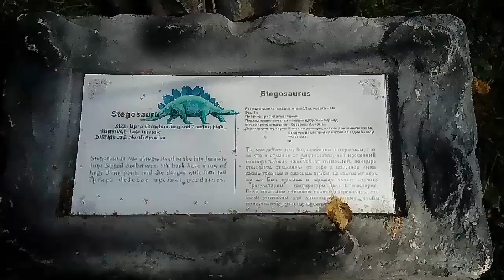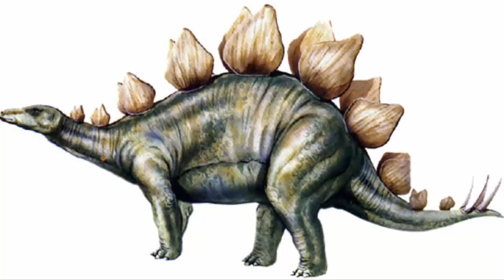СТЕГОЗАВР - STEGOSAURUS / Динолэнд / Вымершие животные/ Динозавры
СТЕГОЗАВР - STEGOSAURUS

Стегозавры - род позднеюрских травоядных динозавров,  существовавший 155-145 млн. лет назад. Самый крупный стегозавр был найден в Северной Америке: его длина составляла около восьми метров, а весил он свыше двух тонн. Колючие шипы были только на конце хвоста, а по всему телу торчали пластины, самая большая из которых была высотой 76 сантиметров. Колючий хвост стегозавра, когда он им размахивал, был опасен для любого противника. Не исключено, что костные (роговые) пластины были обтянуты тонкой кожей и пронизаны многочисленными кровеносными сосудами, и служили для регулирования температуры тела. На голове колючих динозавров был своеобразный клюв, снабженный мелкими зубами, пригодными для поедания мягкой растительной пищи. Чтобы доставать высоко расположенные листья и ветки, животным приходилось вставать на задние конечности. Колючие и панцирные динозавры были обладателями самого маленького мозга по сравнению с размерами тела. Так, стегозавр размером со слона имел мозг всего с грецкий орех!